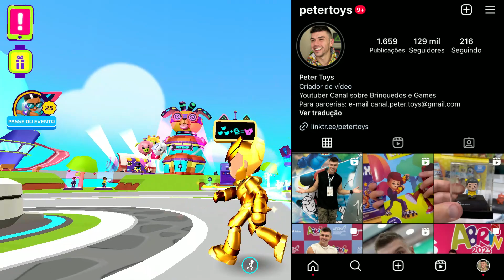PK XD OS MISTÉRIOS DA NOVA PRAÇA!